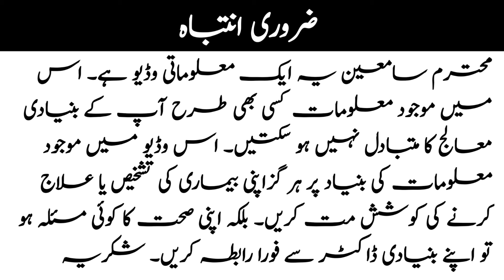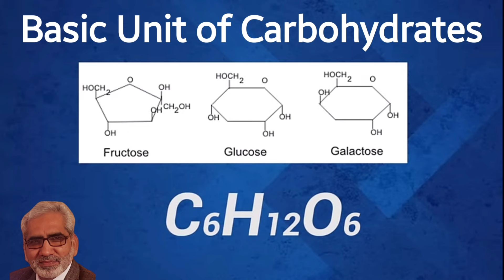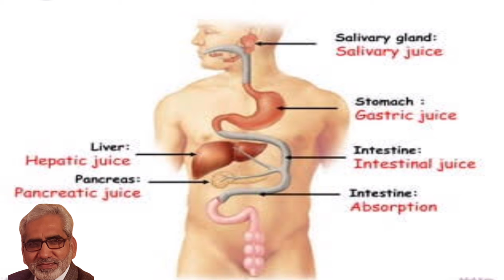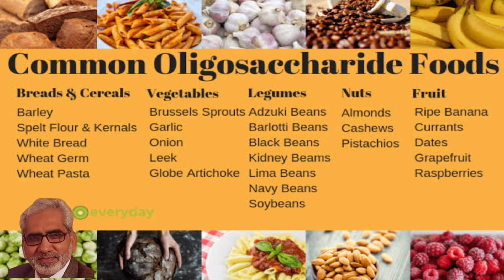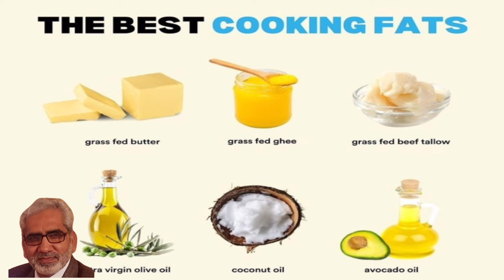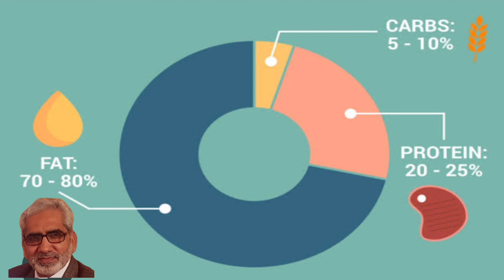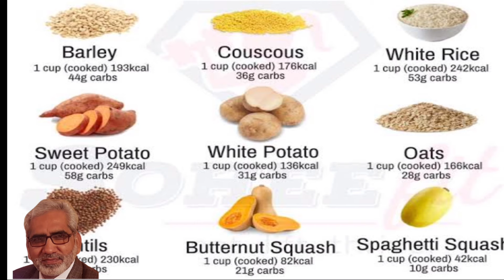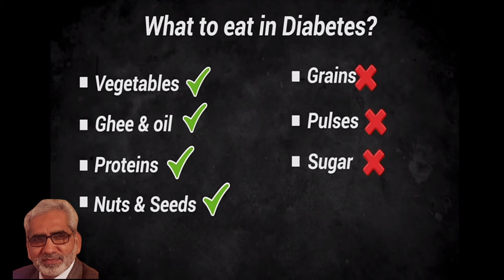Which Carbohydrates Increase Sugar & Which Do Not کاربوہائیڈریٹ جو شوگر بڑھاتی ہیں /Zamir ul Hassan